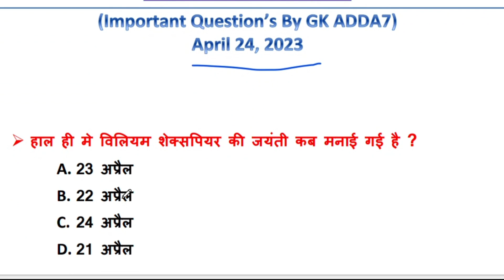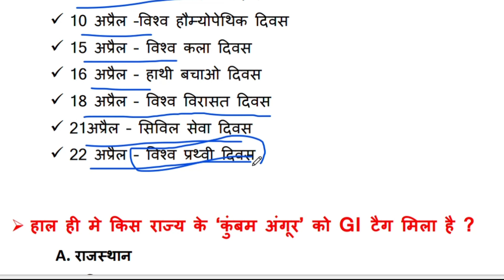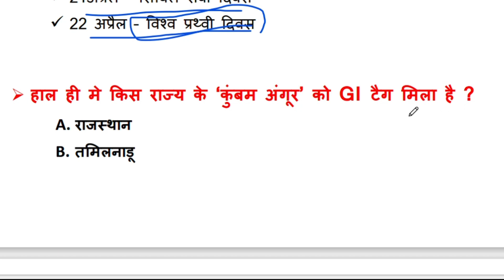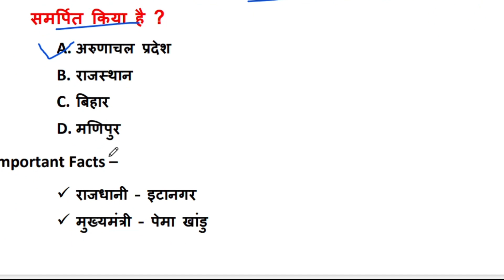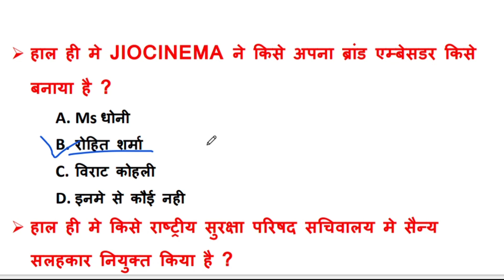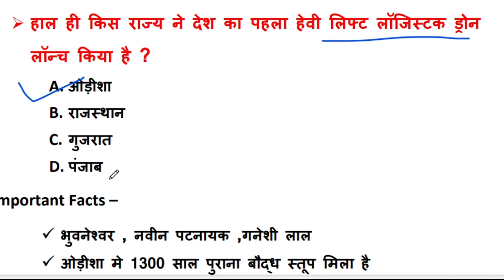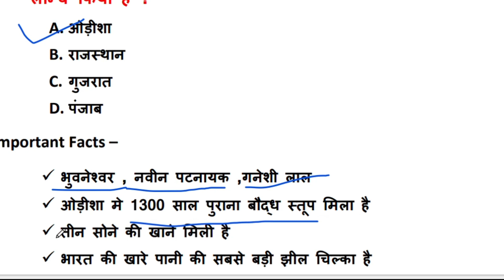CURRENT AFFAIRS 24 APRIL 2023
CURRENT AFFAIRS APRIL
ALL IMPORTANT CURRENT OF 24 APRIL 2023 IS HERE